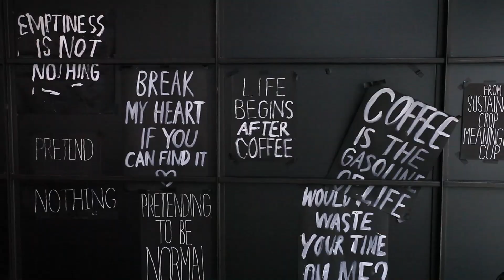เปิดวาร์ป HONDA Super Cub c125 รุ่นแรก